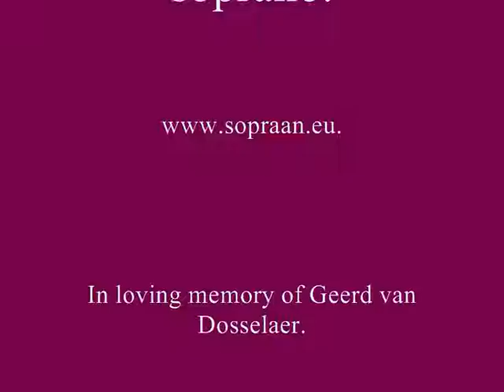Cristel De Meulder "Fairest Isle" Purcell.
Cristel de Meulder "Fairest Isle."
Henry Purcell King Arthur. 17 October 2008.
Carolus Borromeus Church Antwerp.
(In loving Memory of Geerd Van Dosselaer.)